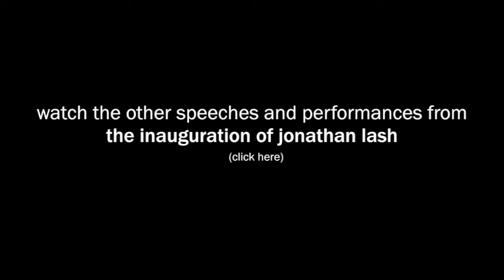Hampshire College • Inauguration of Jonathan Lash • Inauguration Suite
The Marty Ehrlich Quartet: Marty Ehrlich (reeds), Brad Jones (bass), Allison Miller (drums), and James Weidman (piano).

"Inauguration Suite" Composer: Marty Ehrlich (2012) Associate Professor of Jazz and Contemporary Music